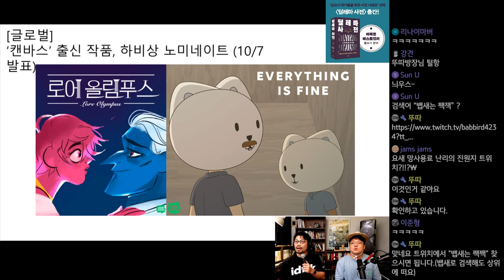캔바스 출신 작품, 하비상 노미네이트